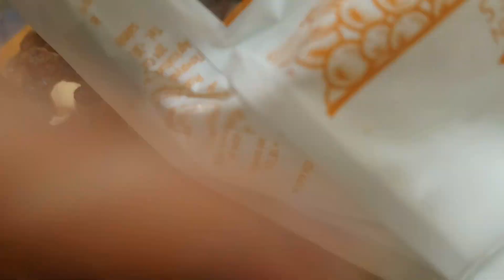Prajitura dietetica fara zahar si faina.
O nuca de cocos,200g nuci ,200ml ulei de cocos,1 avocado mare,300g stafide,10g cacaoa.150ml apa